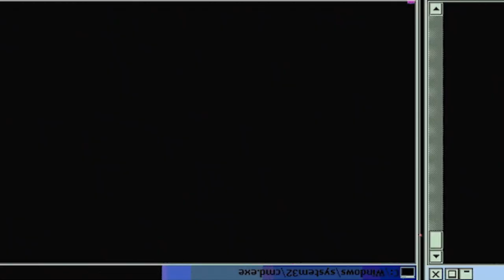THORS IS A BEAST! | Vinland Saga Season 1 Episode 1 | Reaction